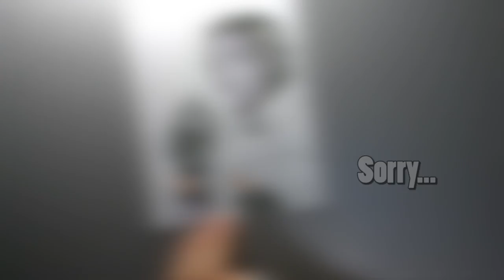Speed Art | Drow Thief/Ladino D&D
Apoie o Instinto Mangaká: apoia.se/instintomangaka

Este vídeo foi possível graças a contribuição de nossos apoiadores:
Larissa Mubárack, Nestor dos Santos, Orlando Gustavo, Gabriel Barros e Nicolas Bonjorni

Obrigado!